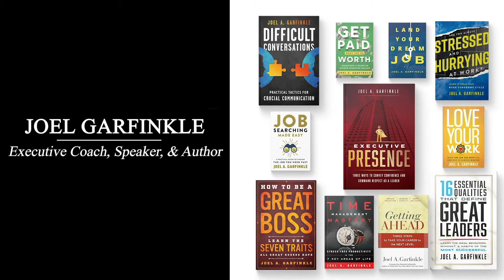Executive Presence & Appearance - Does it Matter?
If you want to Step Into Your Power, Convey Confidence, & Lead With Conviction, buy the book Executive Presence It takes a deep dive into what Executive Presence really is, why you need it, and how to get it. You will learn whether appearance matters in having an Executive Presence.

When growing your executive presence, appearance matters. Joel’s experience on building executive presence step by step will give you exactly the guidance you need.

Why is having a professional appearance so important to your executive presence?
- It makes you seem more like a leader.
- It makes you feel more like a leader.
- It helps you separate work and home time, so they don’t blend together.

For a video conference call, groom yourself as you would for the office. You’ll convey a greater sense of capability when you dress as a leader does in the office. A slightly pared down version of what you would wear in the office can be fine, but don’t choose sloppy or unprofessional attire. For example, you might choose to skip the suit jacket, but don’t wear sweatpants or shorts on a video call—you might have to stand up!

Dressing professionally and having a solid appearance of executive presence also makes you feel more like a leader. Looking unprofessional, even if you’re on a phone call that isn’t using video, can exacerbate imposter syndrome. Look the part so you’ll feel the part.

Dressing differently for work time and home time also separates work and home life, allowing you to be more present for both. You’ll then show up more fully for the different parts of your life.

As you work to make sure your appearance conveys executive presence, you’ll get noticed for your skill in transitioning to a new medium. By navigating video conferencing with skill, you’ll hold meetings that get results and your leadership skill set will be apparent to everyone.

to browse through Joel’s hundreds of articles on cultivating executive presence and to hire him for his Executive Presence Coaching Services.

find out how a keynote speech, corporate training, or webinar on Executive Presence will help your employees enhance their confidence, power and presence at work.

Buy Joel’s book Executive Presence: Step Into Your Power, Convey Confidence & Lead with Conviction

- 1-min read full of best practice articles, famous leaders profiles & 2-min inspiring videos.

✔ EXECUTIVE COACHING ✔
- Joel is one of the top 50 executive coaches in America. Global Gurus named him #14 on its list of top 30 global coaching experts. Clients: Google, Amazon, Microsoft, Starbucks, NBCUniversal, Eli Lilly, Procter & Gamble, Bank of America, Oracle, Deloitte, and IBM.

★ CORPORATE TRAINING / KEYNOTES / WEBINARS ★
- Joel Garfinkle conducts keynote speaking, corporate training workshops and online programs. Clients: Oracle, Toyota, NBA, Nestle, Genentech, Warner Bros, Federal Reserve Bank, Marriott, and Ritz-Carlton Hotels